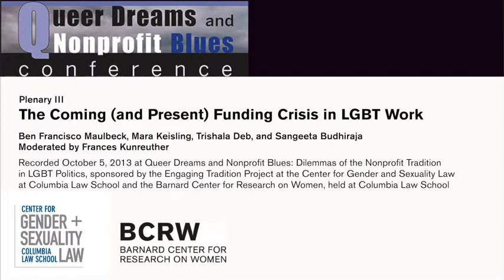The Coming (and Present) Funding Crisis in LGBT Work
Plenary III at Queer Dreams and Nonprofit Blues Conference featuring Ben Francisco Maulbeck (President, Funders for Lesbian, Gay, Bisexual, Transgender, and Queer [LGBTQ] Issues); Mara Keisling (Founding Executive Director, National Center for Transgender Equality); Trishala Deb (Director of Strategic Partnerships, Caring Across Generations); and Sangeeta Budhiraja (Director of Programs, Astraea Lesbian Foundation for Justice). Moderated by Frances Kunreuther (Co-Director, Building Movement Project).

This Roundtable discussion looks ahead at the funding horizon for nonprofits to consider if there is a funding crisis for LGBT work, and if so, what are its contours? How does funding get distributed and how will it cascade over the next decade? Where is the funding focused and how does it in turn focus the work of the LGBT movement? What is the impact of trends or fads in philanthropy (like venture philanthropy, measurable outcomes or project support)? Which populations in the movement are served and which are not? What is the correlation between what is funded and what is moved?

Recorded October 5, 2013 at Queer Dreams and Nonprofit Blues: Dilemmas of the Nonprofit Tradition in LGBT Politics, sponsored by the Engaging Tradition Project at the Center for Gender and Sexuality Law at Columbia Law School and the Barnard Center for Research on Women, held at Columbia Law School.